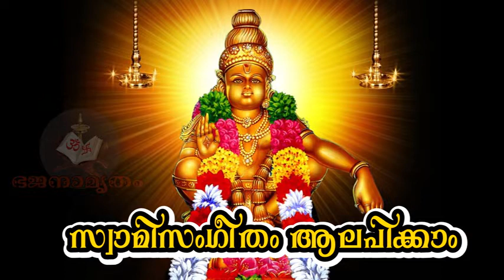vrischikotsavam 25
bhajanamrutham vrischikotsavam
SWAMISANGEETHAM AALAPIKKAM